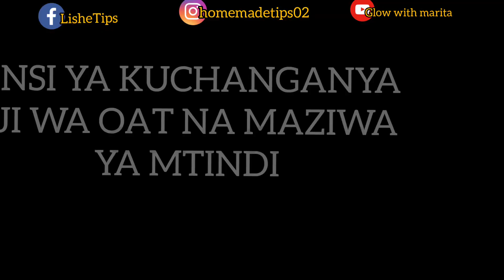MPIKIE MTOTO WA MIEZI 7 -9 CHAKULA HIK CHENYE LADHA 2 TOFAUTI\ATAPENDA SANA\ ATAKULA BALAA\BABY FOOD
CHAKULA CHA MTOTO WA KUANZIA MIEZI 12 HADI MIEZI 20

KUANGALIA VIDEO ZETU NYINGINE TAFADHALI BONYEZA

INSTERGRAM= homemadetips02